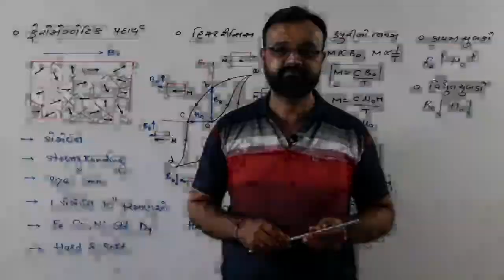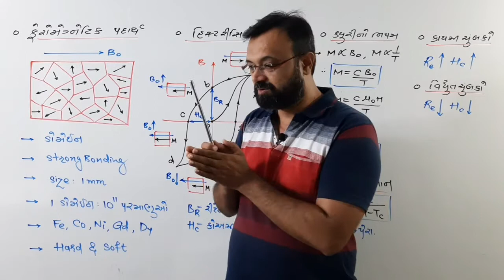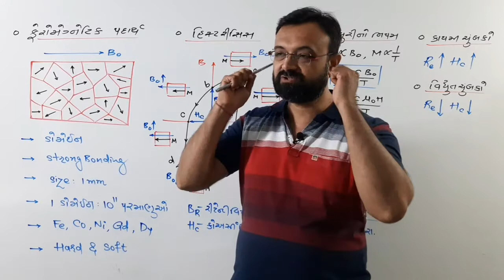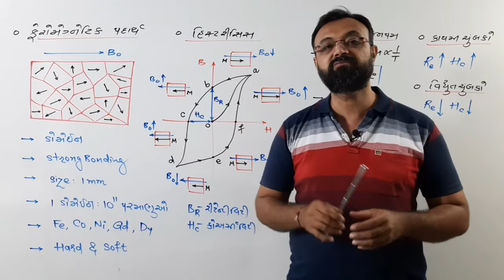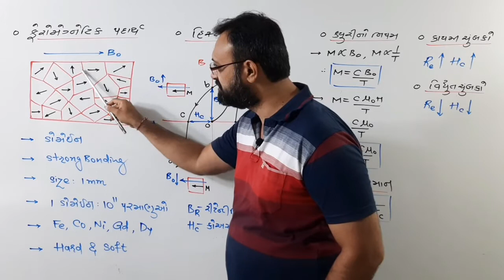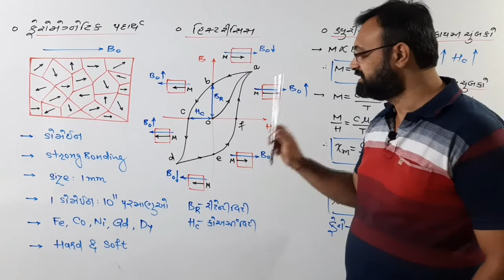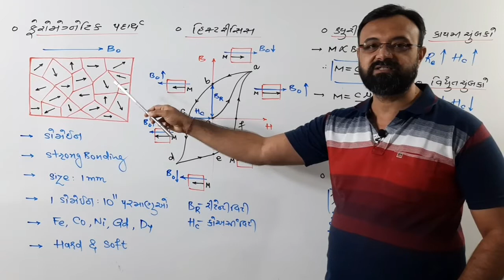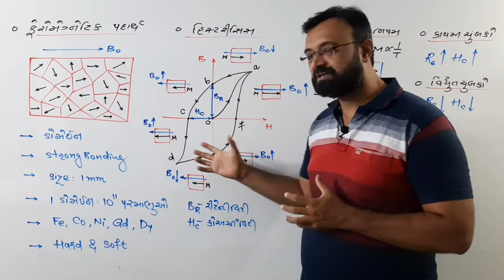FERROMAGNETIC SUBSTANCE || HYSTERESIS GRAPH || CURIE'S LAW || CURIE'S TEMPERATURE || ELECTROMAGNET